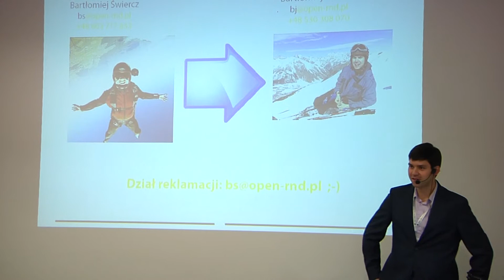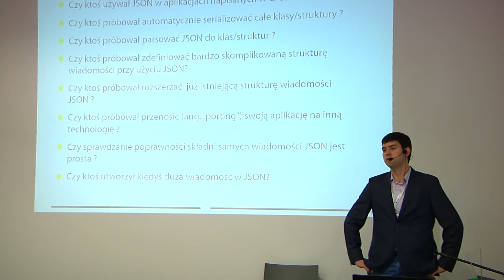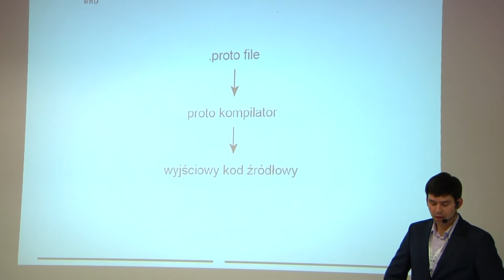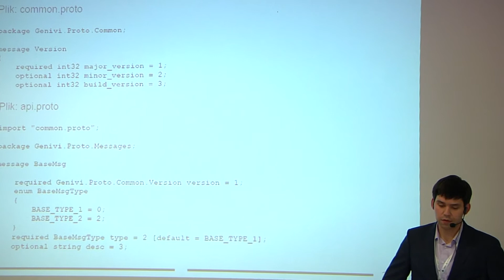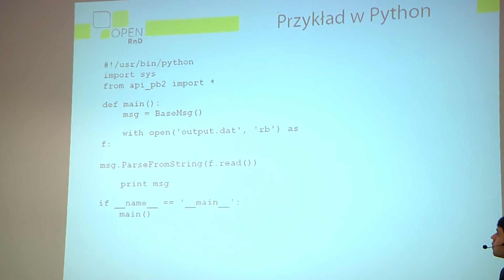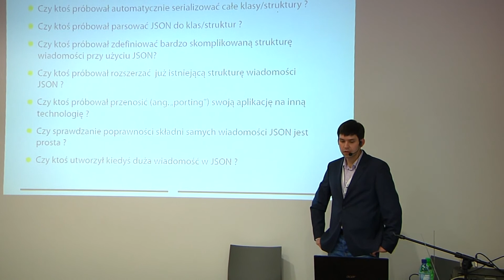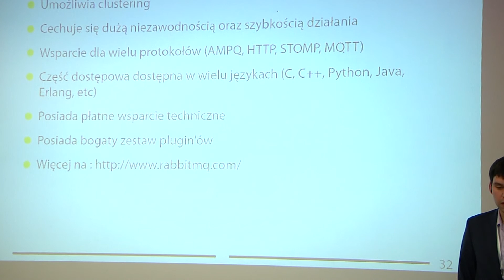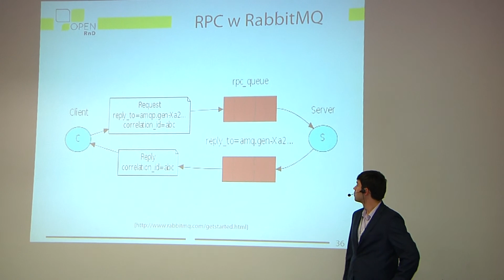Bartłomiej Jóźwiak - Internet of Things w konteście aplikacji mobilnych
Autor postara się Was przekonać, że najciekawsze co może być w aplikacjach mobilnych to ich połączenie ze światem rzeczywistym. Oczywiście zawsze diabeł tkwi w szczegółach, a tym razem będzie nim komunikacja